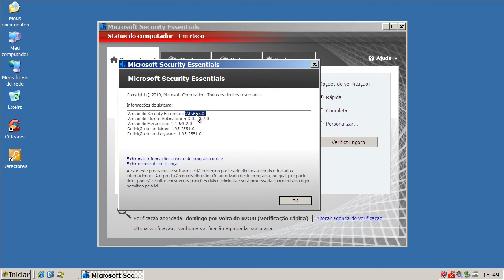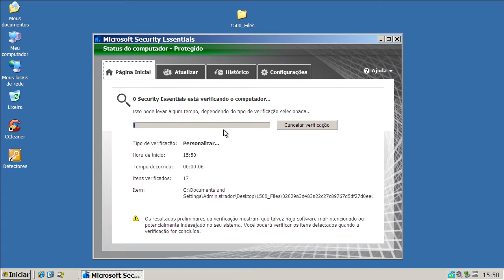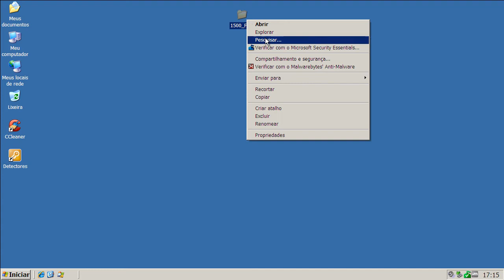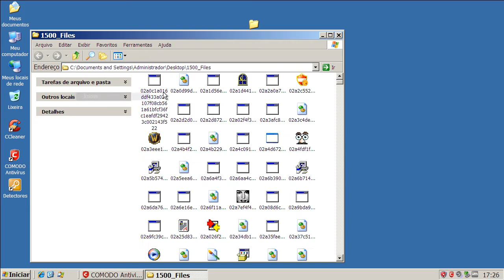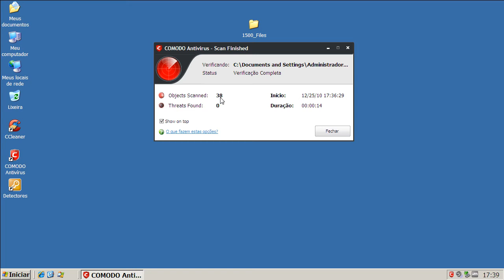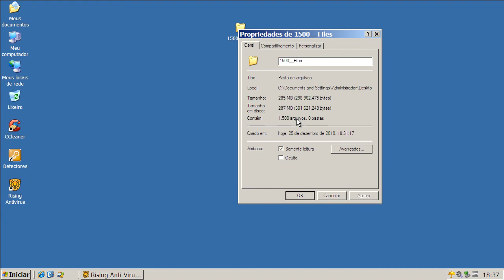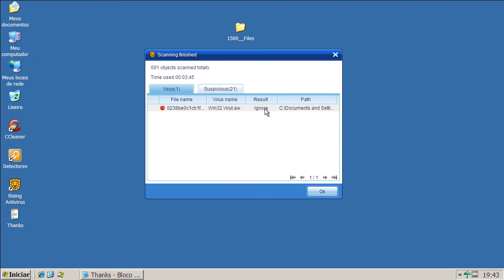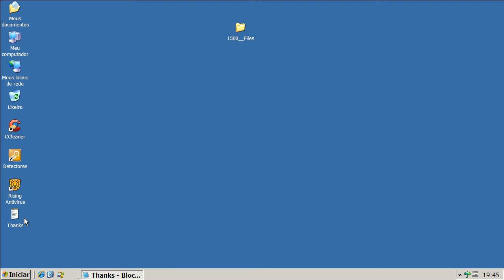Teste de escaneamento comparativo - parte 2 (On demand scanning comparative test - part 2)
Neste teste os antivírus gratuitos MSE, Comodo e Rising realizam o escaneamento de uma pasta contendo 1500 arquivos nocivos. O objetivo do teste é verificar quais deles obtém as melhores taxas de detecção com base em suas assinaturas de detecção.

On this test free antivirus MSE, Comodo and Rising have to scan a folder containing a total of 1500 threats. The purpose of this test is to know which of them have the best detection rates based on their signatures database.